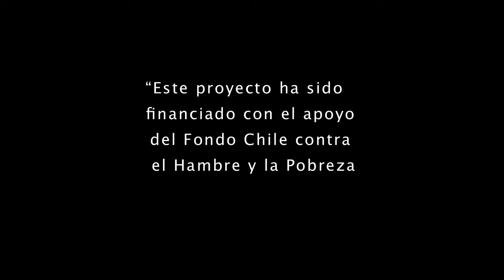Revirtiendo la desnutrición infantil en Guatemala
América Solidaria junto a otras instituciones de cooperación están desarrollando en Guatemala, específicamente en la aldea de Macalajau, un proyecto de huertas comunitarias y familiares con el fin de bajar los índices de desnutrición en la comunidad.